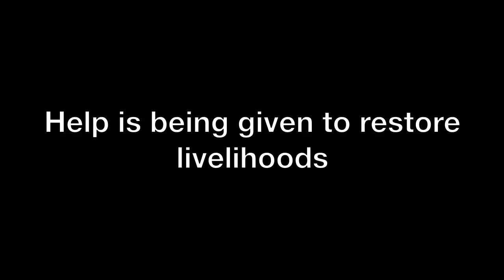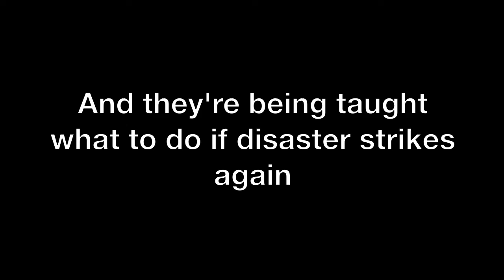Haiti anniversary stills